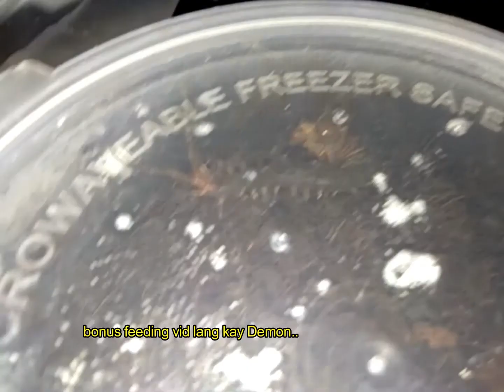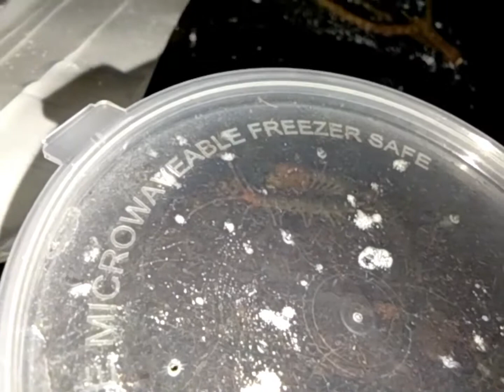gagambangbahay Dalawang bagong Tarantula mula sa trade